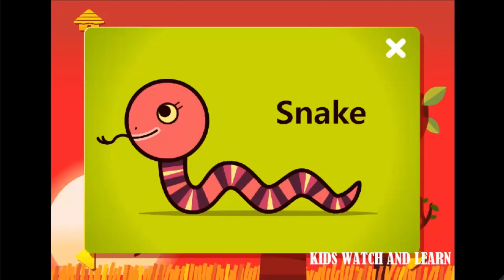Touch! Kids Farm - best iPad Android game app for kids. Learn animals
Learn animals by using the best ipad android apps for kids - Touch! Kids Safari iTunes store

Safari Tales - Best App For Kids - iPhone/iPad/iPod Touch App Store Link: Join five baby animal friends on an .

⭐ With FeedingTime: Safari by Hompimpa Studio kids learn about 10 Safari Animals (Lion, Giraffe, .